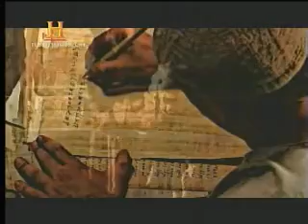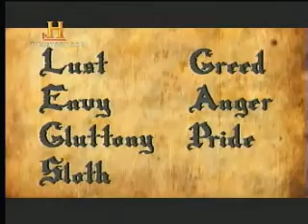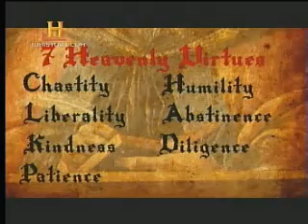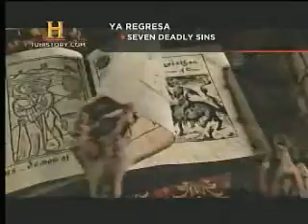Lujuria 3 Institucionalidad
En el 375 Despúes de Cristo, Evagrio Póntico, en el desierto de Egipto elaboró una lista sólo para monjes con las tentaciones más importantes que debían evitarse.  Esta lista sólo fue de conocimiento público, 200 años despúes.
Con la caída de Roma apareció el Oscurantismo, donde la actitud abierta hacia la lujuria fue erradicada y reemplazada por las doctrinas de la Iglesia.
El papa Gregorio Magno, en el 590 D.C. reunío las 8 tentaciones de Evagrio Póntico y las transformó en 7 Pecados Capitales.  Eliminó la Tristeza y la Vanagloria y anexó la Envidia, y lo promovió por todo el mundo cristiano.
Gregorio Magno fué un gran reformista en la Historia de la Iglesia; impuso el celibato, que significó también un ejemplo de renuncia contra la lujuria.  Básicamente impuso que todo lo que no fuera para la reproducción, era pecaminoso.  Así como creó los 7 pecados capitales también creó las 7 santas virtudes (Caridad, Liberalidad, Bondad, Paciencia, Humildad, Abstinencia, Diligencia).
Esta doctrina influyó la forma de pensar por casi 1000 años.